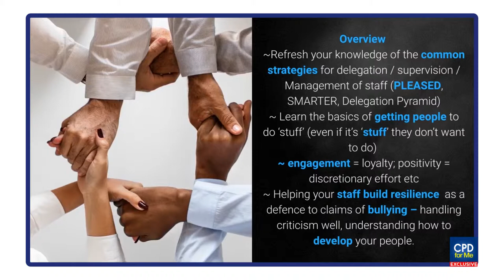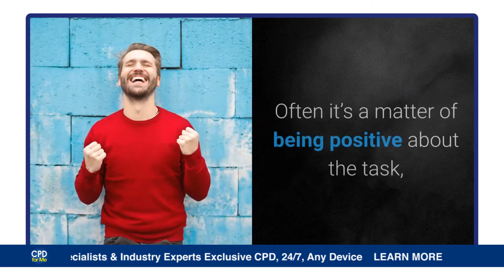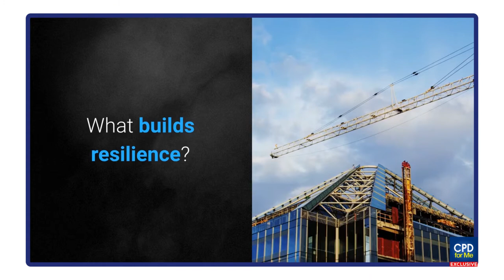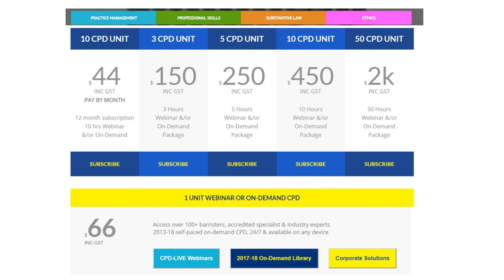PREVIEW | Managing People Well (2019)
Managing People Well (2019)